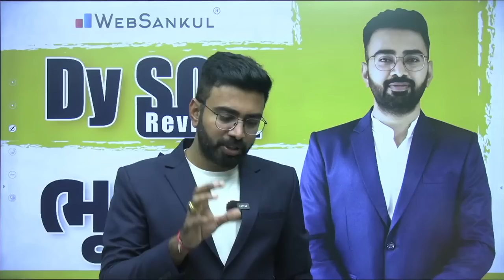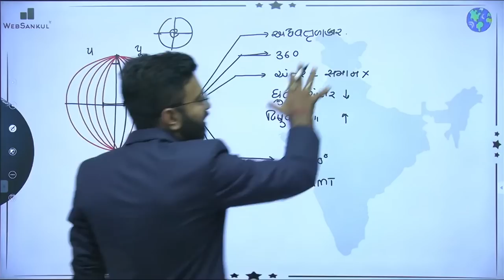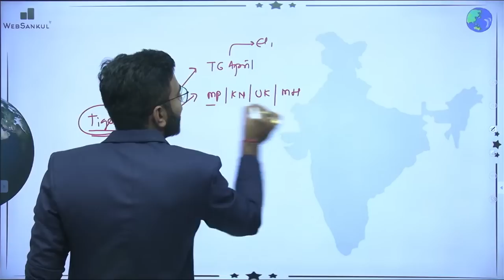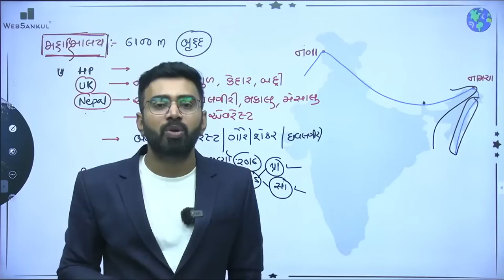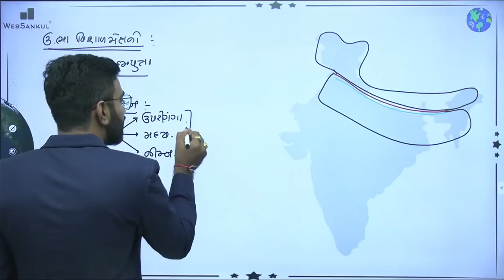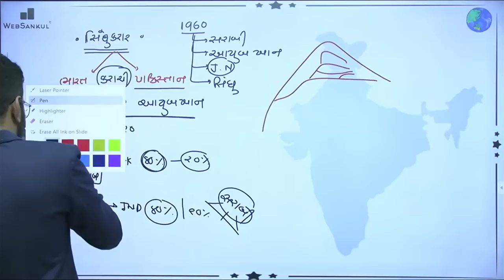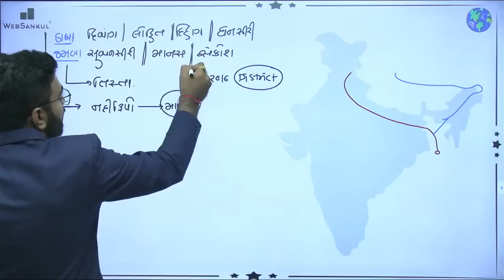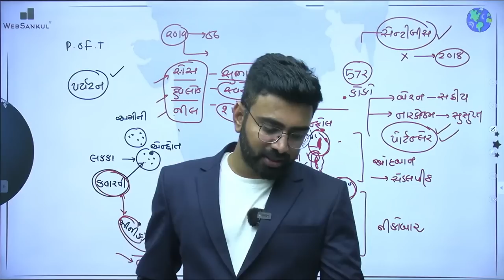DySO Revision | ભૂગોળ | Geography | GPSC | WebSankul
3800+ HD Quality વીડિયો લેકચર્સ,
➡️ 1150+ સોલ્યુશન સહિત ટોપિકવાઇઝ ટેસ્ટ તેમજ રેન્ક
       સાથેનું એનાલિસીસ,

📲 Application HelpLine Numbers :

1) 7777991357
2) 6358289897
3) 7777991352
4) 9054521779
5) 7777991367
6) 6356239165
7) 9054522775